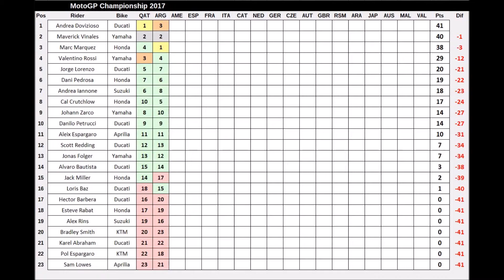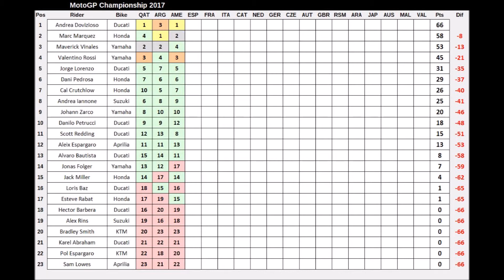MotoGP 17 | Championship MotoGP #3 | Andrea Dovizioso | 3/18 | USA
MotoGP 17
Gameplay PC - Championship Season MotoGP 2017

Team: Ducati Team / Andrea Dovizioso
Race: GP USA / AUSTIN

AI difficulty: Simulation
Physics: PRO
TSC: off
Bike damage: Heavy